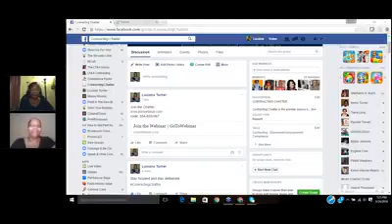Dr. Stephanie D. Burroughs Discusses Growing Grit for Government Contracting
Dr. Stephanie D. Burroughs elaborates on what it takes to "Grow Grit" for minority, women, veteran and small business owners to succeed in government contracting focusing on U.S. federal government procurement strategies.